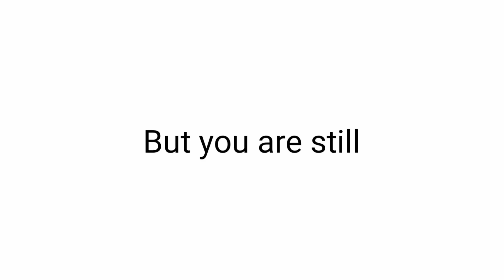Try to not fall while watching this video